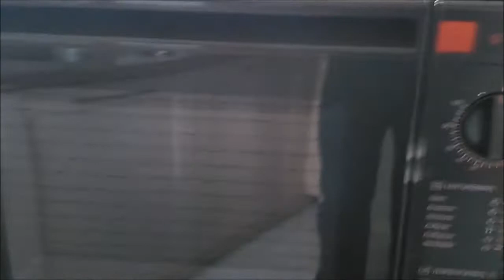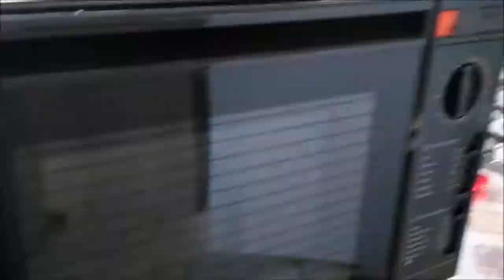MİKRODALGA FIRIN TAMİRİ - DIY MICROWAVE OVEN REPAIR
Bu videoda eski mikrodalga fırınımızın küçük bir tamirini göstermeye çalıştım.iyi seyirler.